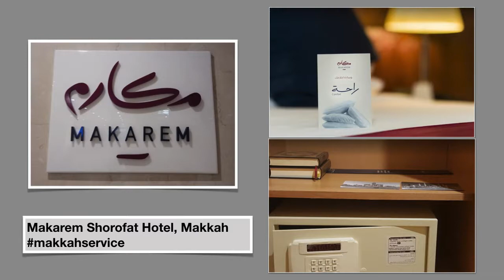Makarem Shorofat Hotel, Makkah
Makarem Ajyad Makkah Hotel, Saudi Arabia! فندق مكارم أجياد مكة
The Makarem Difference: A Tailored Journey of Comfort and Purpose

🌴 Makarem Hotels transcends the ordinary by elevating hospitality to a whole new level. Their unwavering commitment to personalized guest experiences sets them apart from the competition.

This commitment is achieved through a masterful blend of international hospitality standards and the warmth of world-renowned Islamic service.

Catering to Every Occasion:

Whether you're embarking on a spiritual journey for Umrah or Hajj, seeking serenity during Ramadan, or planning a family vacation or business trip, Makareem Hotels caters to your specific needs.

Their extensive portfolio of exclusive services ensures a stay that is both enriching and comfortable.

Personalized Experiences:

Makarem_Hotels understands that every guest is unique. That's why they take meticulous care in selecting their hotel locations.

These locations are strategically chosen to cater to the diverse needs and expectations of their guests. By understanding your individual requirements, Makareem_Hotels provides dedicated assistance throughout your stay.

Beyond Accommodation:

Makarim Hotels go beyond simply offering a place to stay. They partner with you to create a meaningful and enriching experience. Here are some highlights of what sets Makarim Hotels apart:

Individualized Attention: Expect personalized service that caters to your specific needs and preferences.
Spiritual Guidance: For those on a pilgrimage, Makareem Hotels offers invaluable religious guidance to ensure a fulfilling spiritual journey.
Seamless Planning: From visa processing to transportation arrangements, Makarem Hotels handles the logistics, allowing you to focus on what truly matters.
Comfort and Convenience: Every Makareem Hotel location boasts modern amenities and a comfortable environment, ensuring a truly relaxing stay.

Embark on a Journey Unlike Any Other:

By choosing Macarem Hotels, you're not just booking a room; you're investing in a memorable experience. Their dedication to personalized service, coupled with a commitment to both comfort and purpose, ensures a journey that is truly transformative.

Let Makarem Hotels be your gateway to an unforgettable stay in Saudi Arabia.

Note: Since specific services and amenities may vary by location, it's recommended to visit the Makarem-Hotels website

shor.by/MKRM

THE MAKAREM DIFFERENCE

Makarem hotels stand well above their competition due to our commitment to addressing the individual needs of each one of our guests.

We have carefully paired the epitome of international standards with world-renowned Islamic hospitality.

Whether you come for Umrah, Ramadan, Hajj, family, or business, our comprehensive and unique array of exclusive services will ensure that your trip will be rich in both comfort and purpose.

Each @Makarem location is carefully hand-picked so to take into account the needs and expectations of each guest, recognizing and addressing their particular requirements, and assisting them whenever needed.

Our Mission: Where Arabian Hospitality Meets Global Excellence

MakaremHotels is built on a foundation of delivering exceptional hospitality experiences that embody the warmth of Saudi Arabia while meeting the highest international standards.

A Team Steeped in Expertise:

Our guiding force is a team of passionate and experienced hoteliers. Their international backgrounds, combined with leadership excellence, ensure we deliver superior services that cater to a global audience.

Exceeding Expectations for Our Partners:

We manage and operate hotels with meticulous attention to detail, adhering to the most rigorous industry standards. Our goal is to be the unrivaled choice for all our business partners.

In essence, @Makarem Hotels offers:
A fusion of Arabian hospitality:Our roots are firmly planted in Saudi culture, ensuring a warm and welcoming atmosphere.
World-class standards: We meet and exceed the expectations of international travelers through our commitment to excellence.
Experienced leadership:Our team's extensive background guarantees exceptional service and a deep understanding of the hospitality industry.
Unwavering commitment to partners: We strive to be the trusted partner of choice for all our business associates.

By choosing @Makarem Hotels, you're not just selecting a hotel; you're partnering with a team dedicated to delivering unforgettable experiences.